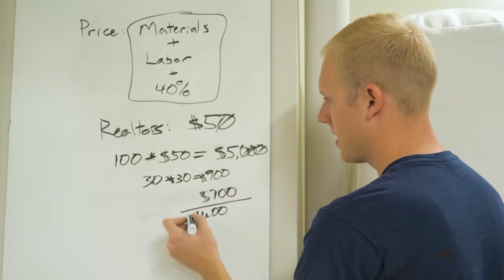we're (finally) open for business! let's start selling...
Track Saw:
Fuji Sprayer:
Fastcap Lefty/Righty Tape Measure:

Camera Gear:
Main Cam: